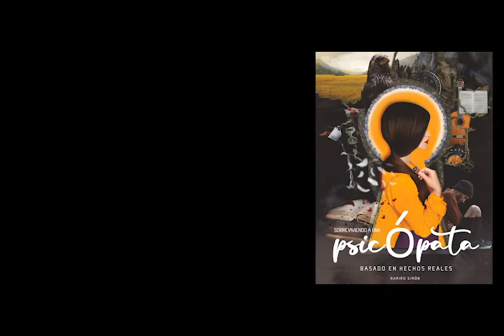SOBREVIVIENDO A UNA PSICOPATA - GASLIGHT PROGRAMA - ALIADOS - RAMIRO SIMON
NOTICIAS  Televisión
7 de abril de 2021

Ramiro Simón: "Tengo todas las pruebas presentadas a la Justicia"
El guionista y director habló en "Gaslight" sobre su denuncia por plagio y su otra denuncia publica por  violencia.